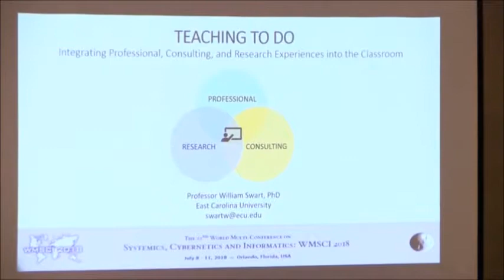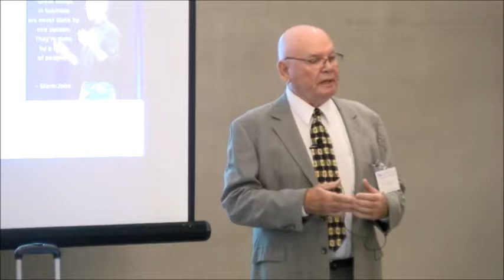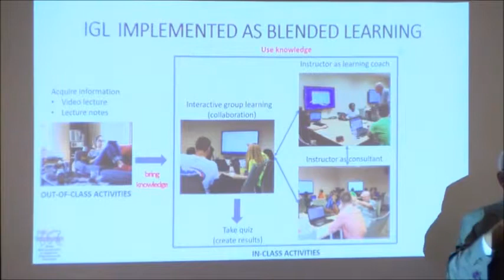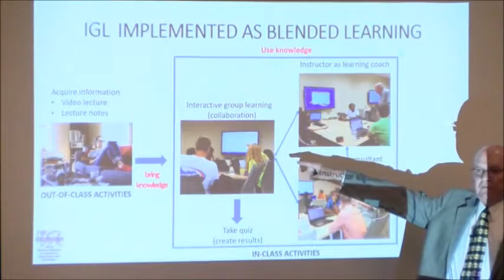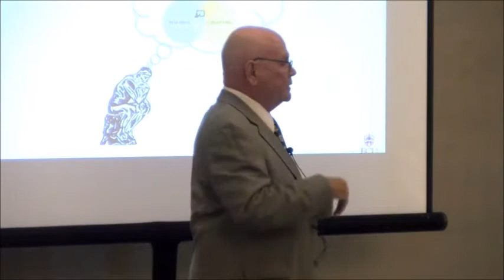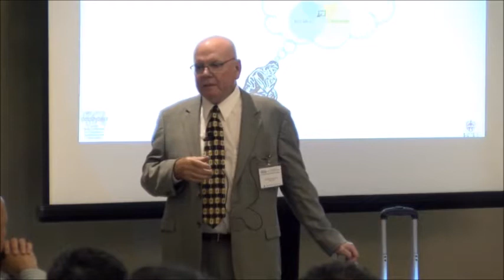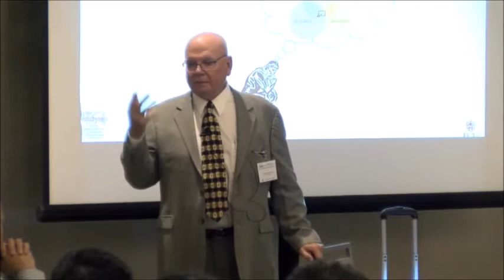Teaching to Do: Integrating Professional, ... (Participatory Keynote Address at WMSCI 2018)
"Teaching to Do: Integrating Professional, Consulting, and Research Experiences into the Classroom" (Participatory Keynote Address at WMSCI 2018)

Professor William Swart
East Carolina University, USA
College of Business
Former Provost and Vice Chancellor for Academic Affairs
Former Dean of Engineering at New Jersey Institute of Technology

Abstract:

Academics have long debated whether a university education should serve to provide a general foundation for life or to secure a livelihood. The former view was held for centuries during a time when education was dependent on one’s station in life. A member of the ruling class was taught to govern. Others could join a guild and learn a trade or work the land. The only other option was to join a religious order and be educated to serve God.
This view changed in the renaissance when members of the expanding middle class gained access to universities. Their expectations were to gain something more practical from attending a university. With the advent of the industrial revolution, universities became increasingly engaged in teaching skills that supported the industrial revolution – primarily mathematics, science and, later, engineering. Today, a university education is a de facto prerequisite to white collar employment.

The prevalent pedagogy has changed little since the middle ages. A professor standing in front of a classroom of students either reading or translating the contents of a book. Such a pedagogy serves to transfer knowledge, very much like reading a book on how to ride a bicycle might. However, when it comes to translating knowledge into practice, students and employers found that there was a huge difference between having the knowledge to, for example, ride a bicycle and being able to actually ride one successfully.

Closing the gap between knowledge and application has been a challenge for university programs designed to educate practitioners, such as engineering and business (not to speak of the health professions). The challenge arises from the dichotomy in the requirements for being a professor or a practitioner. To become a university professor, one must earn a PhD and engage in theoretical research that leads to grants and publications. To be a practitioner requires getting a job and develop one’s skills through years of practice. Having a PhD and teaching experience is not rewarded in industry, while industry experience is given very little value when applying for a job as a Professor.

Even when someone who has a PhD and has appropriate and relevant experience gained in industry, through consulting, and/or through applied research grants becomes a faculty member, the challenges of transferring that experience to students are more than meet the eyes. In this keynote address we will examine some of these challenges and explore how some of they might be overcome. We will discuss:

•  Textbooks – do they really reflect what I have experienced in the real world?
•  How do I package my experiences into learning modules?
•  How can I replicate the real world in a “real” classroom?
•  How do I avoid becoming a story teller and engage students in doing it, not just listening to it?
•  How do I instill team teamwork into learning – e.g. how do I change the role of student from being an individual competing for a grade to a team member assisting others to achieve a grade.
•  How do I become a coach and consultant to students as opposed to an authority figure that disseminated knowledge?
•  How do I gain acceptance for being a “different” kind of teacher?

Audience participation and discussion will be encouraged.